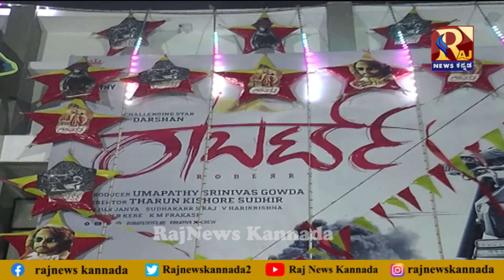ಚಿತ್ರ ಪ್ರೇಮಿಗಳಿಗೆ ಸಿಹಿ ಸುದ್ದಿ .ಮತ್ತೆ ಧೂಳ್ ಎಬ್ಬಿಸಲು STAR'Sಗಳು ರೆಡಿ |THEATER REOPEA |KARNATAKA UNLOCK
THEATER REOPEAN | KARNATAKA UNLOCK |